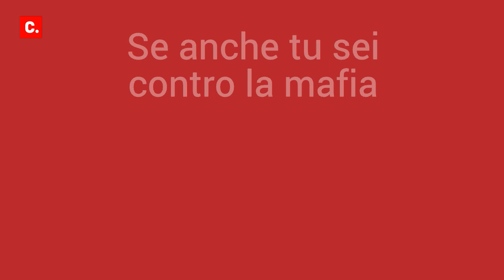Riina deve poter avere una “morte dignitosa”?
Totò Riina, capo di Cosa nostra, potrebbe ottenere gli arresti domiciliari per poter “morire dignitosamente”.